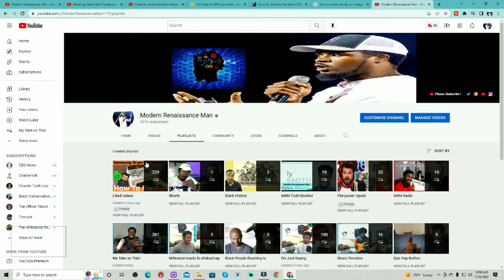Breaking News! Jamie Foxx Paralyzed from brain blood clot! Really!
As a renowned actor, comedian, and musician, Jamie Foxx has always been known for his infectious energy and dynamic performances. He was struck with a potentially fatal condition - a blood clot in his brain that caused him to suffer from paralysis. Although most people are familiar with blood clots in relation to heart attacks or strokes, they can also occur in other parts of the body, including the brain. When a clot forms in a blood vessel, it can disrupt the flow of oxygen and nutrients to the surrounding cells. In Jamie's case, the clot caused significant damage to the motor centers of his brain, leading to paralysis on one side of his body. While many may assume that paralysis means the complete loss of movement, it actually encompasses a wide range of conditions that vary in severity. Jamie was left with a condition known as hemiplegia, which is characterized by the inability to move one half of the body. To make matters worse, the clot also caused additional complications such as memory loss, migraines, and depression.Thankfully, Jamie was able to receive immediate medical attention which helped to prevent further damage to his brain. With the help of medical professionals, he may be  able to slowly regain his strength and begin the long road to recovery. Today, he serves as an inspiration to those who have suffered from similar conditions, showing that with perseverance and a positive attitude, anything is possible.